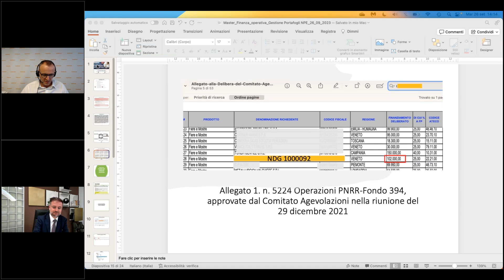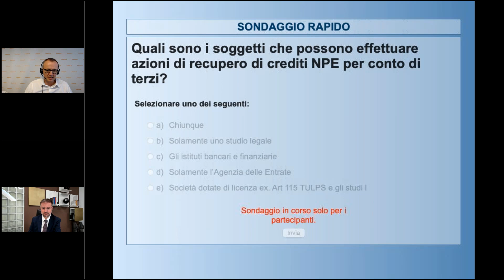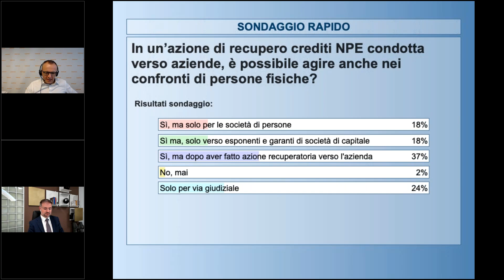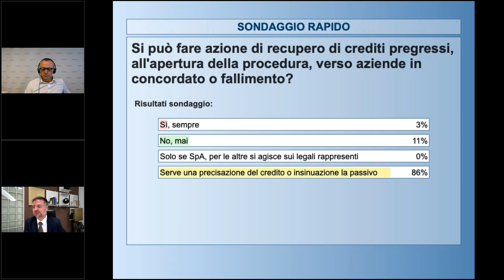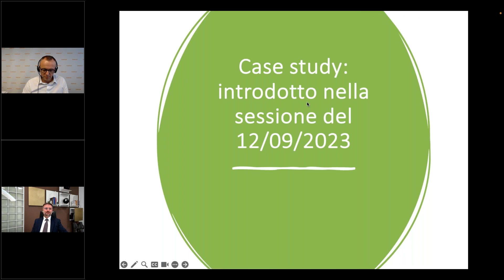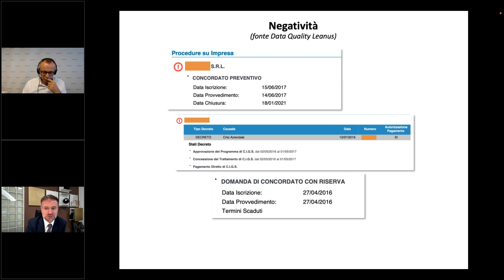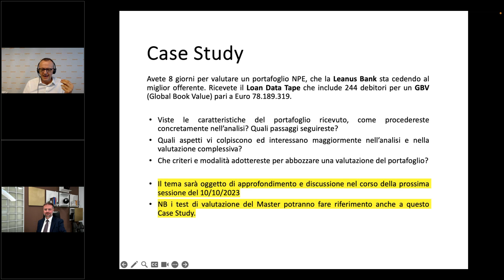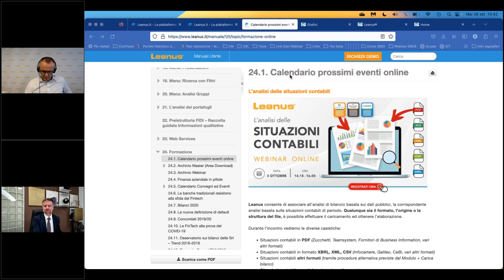L’analisi dei Portafogli di NPE - 2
Dalla Tecnologia per valutare gli UTP alla tecnologia per recuperare i crediti

Durante la sessione sarà trattato il Case Study dell'azienda "NDG1000092", presentato nella scorsa sessione, con particolare attenzione all'inquadramento della situazione aziendale del debitore e alle possibili strategie di recupero del GBV. Lo faremo con l'Ing. Andrea Bertola, CEO di Sinergy Key, società italiana specializzata nella gestione dei crediti e nella collection in diversi settori, con anni di esperienza e con una profonda conoscenza dell'utilizzo della tecnologia in tali attività. Sarà quindi analizzato, insieme ai partecipanti, un portafoglio di centinaia di debitori UTP diversi per natura, situazione aziendale, importo dovuto e altre caratteristiche." Il focus principale sarà sulla profilazione del portafoglio e sulla valutazione dei singoli rapporti così come del totale. I partecipanti potranno interagire con i relatori.